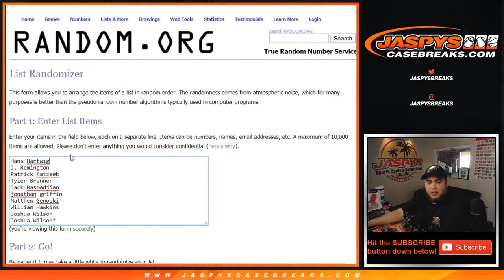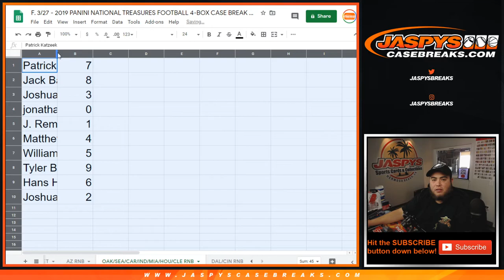F. 3/27 - 2019 PANINI NT FB PYT #2 RNB RAIDERS SEAHAWKS PANTHERS COLTS DOLPHINS TEXANS BROWNS